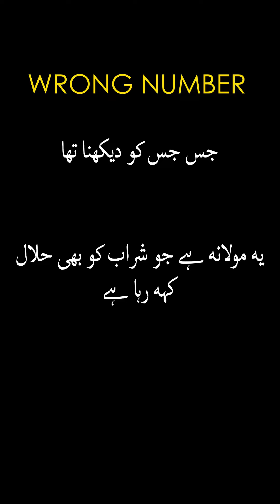شراب اسلام میں حرام ہے پھر وہ خمر ہو یا دارو ہو یہ الکوہل ہو